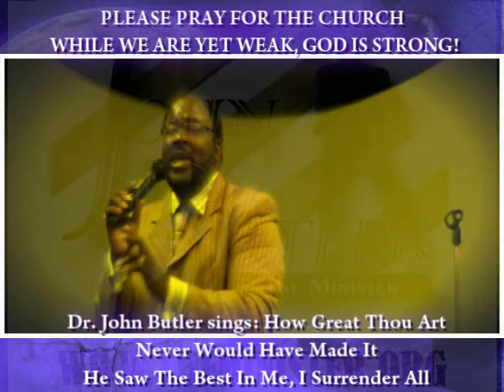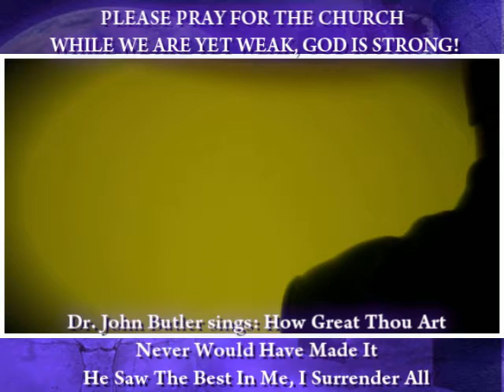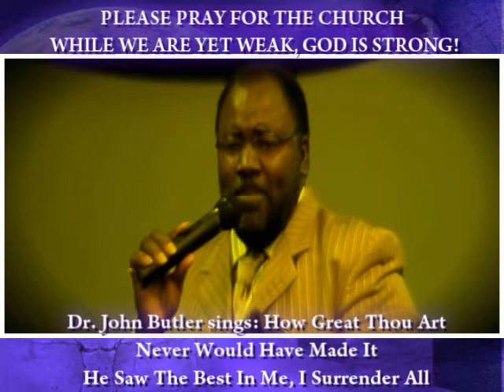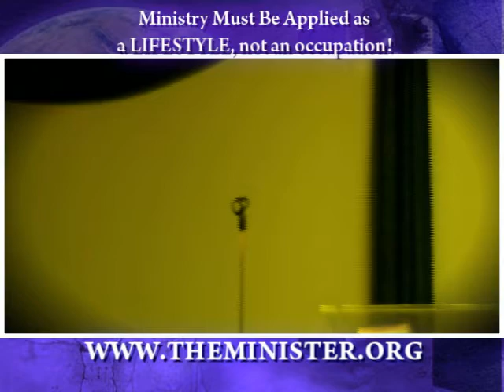Dr. John Butler minister's 4 songs of healing to ALL!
Summer of 2010 was a very busy season for Dr. John Butler, closing out the summer tour in Waldorf, MD. Dr. Butler sings "How Great Thou Art", "He Saw The Best In Me", Never Would Have Made It", and "I Surrender All".